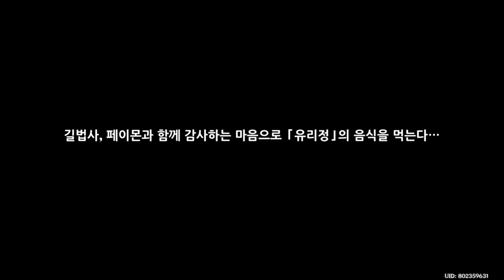산해 여덟 곳의 순례 - 원신 Genshin Impact